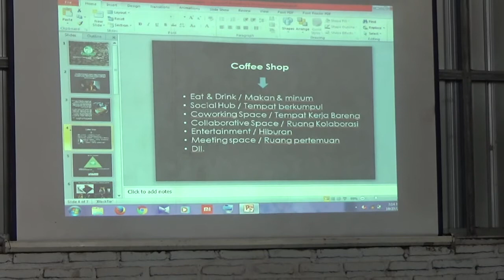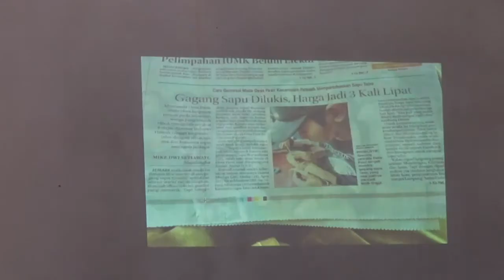27an Okt 2017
Forum 27an adalah forum diskusi bulanan yang rutin diadakan setiap tanggal 27. Diinisiasi oleh Jatiwangi Art Factory, mengundang masyarakat dari seluruh lapisannya untuk menjadi pembicara yang memantik diskusi dari tema-tema menarik di tiap bulannya.